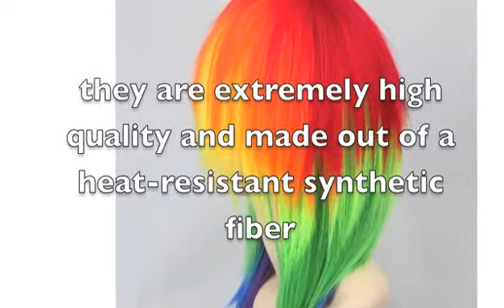Friendship is Magic